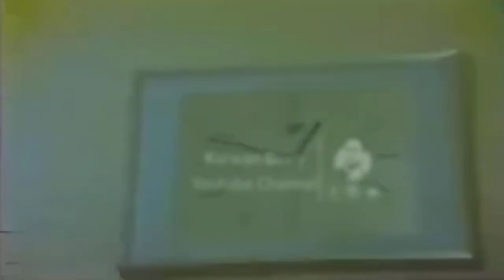Salah Dawda - Ahang (Kirkuk) 1988_Clip | سەلاح داودە - ئاهەنگ